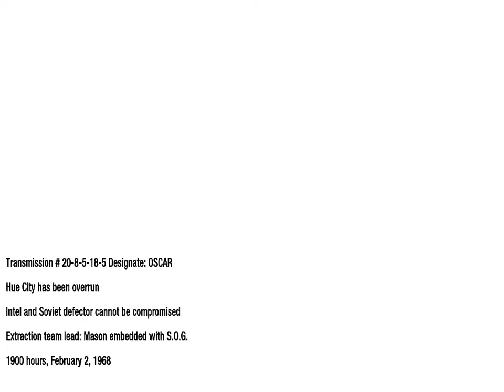BlackOps 1 - 6 The Defector . Hue City . Prior Imperial Vietnam Capitol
BlackOps 1 - 6 The Defector

Black Ops 1 . Chapter 6 . The Defector : 1968 Communist North Vietnamese Army ( NVA ) surprise offensive into South Vietnam captured former imperial capitol Hue where US MACV command compound is located... also where Russian defector Reznov is held up.  SOG team sent in to rescue and extract Reznov in middle of NVA offensive, then fight its way to the Perfume River for boat extraction.

As a matter of history...  there is an old Vietnamese proverb of sorts "Foreigners try to take your land.  But is the Vietnamese who kills your family members".  Meaning... the NVA capture of Hue resulted in wholesale massacres of South Vietnamese civilians all in the name of greater Socialist revolution.

Some 8,000 top South Vietnamese government - academic - religious figures and their families were led off in surrounding jungle, massacred, and buried in unmarked mass graves.

It was not until 1971 that 5,000 of these bodies were discovered by South Vietnamese forces... leaving another 3,000 still left out there in the jungle, killed by Communist Vietnamese leadership.

Now these Commie leaders are old and well retired, but with Vietnamese culture being a superstitious one. wonder if the ghosts of people they killed now visit them in their dream state from time to time... seeking Justice or Vengence... we'll let the spirits decide.

PC Windows 10 . Nvidia GeForce GTX 1070 . SoundBlaster Z . XPS 8500 . Keyboard/Trackball sensitivity 80-90 range